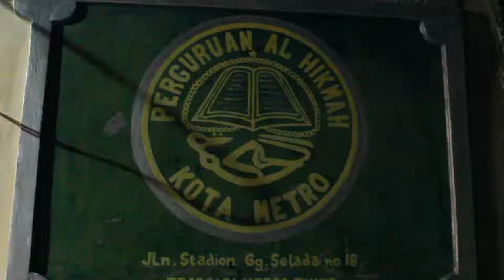MANAKIBAN DOA BERSAMA WARGA H. AMPIAN BUSTAMI DAN RUDY SANTOSO (Eps. 6)